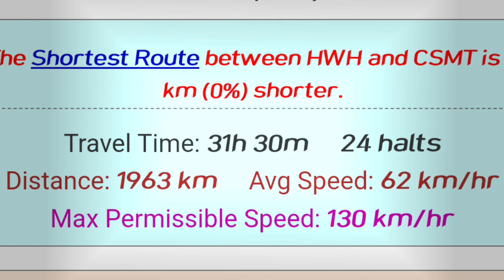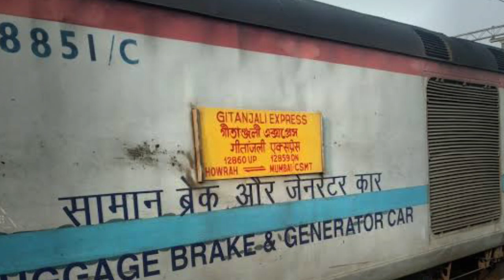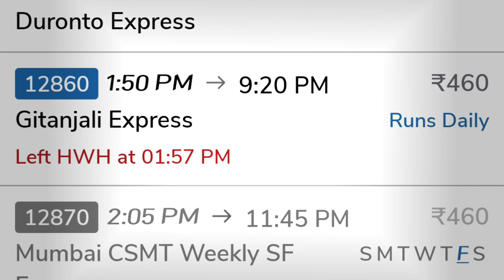Gitanjali Express | गीतांजलि एक्सप्रेस | Howrah to CSMT train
Gitanjali Express howrah to CSMT
Gitanjali Express , गीतांजलि एक्सप्रेस #12680

this is the informative video of train number 12680 Gitanjali Express which is run between Howrah Station and Mumbai Chhatrapati Shivaji terminus.
this is a super fast train and being operated by the South Eastern railway.

Gitanjali Express is a daily train running between Kolkata and Mumbai via Kharagpur ,tatanagar, Rourkela, Jharsuguda, Raipur, Bilaspur, Gondia, Nagpur, Akola ,Bhusaval ,Jalgaon ,igatpuri ,
Kalyan, Dadar Central .

यह ट्रेन संख्या 12680 गीतांजलि एक्सप्रेस का जानकारीपूर्ण वीडियो है जो हावड़ा स्टेशन और मुंबई छत्रपति शिवाजी टर्मिनस के बीच चलती है।
यह एक सुपर फास्ट ट्रेन है और द्वारा संचालित की जा रही है .

Ratnagiri Express full information

@@@SPECIAL TRAINS INFORMATION @@@

Track name -Safari